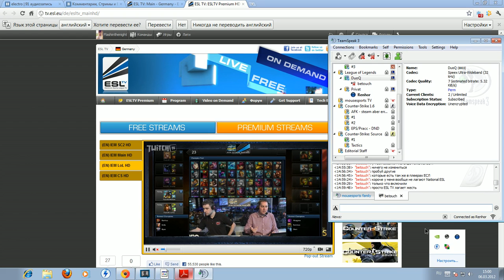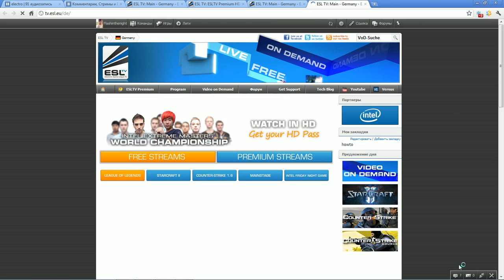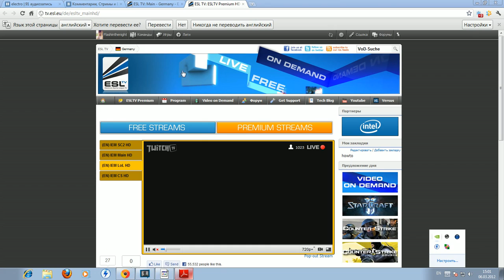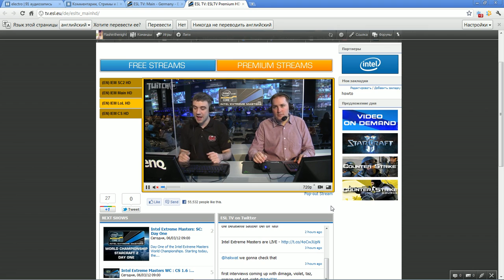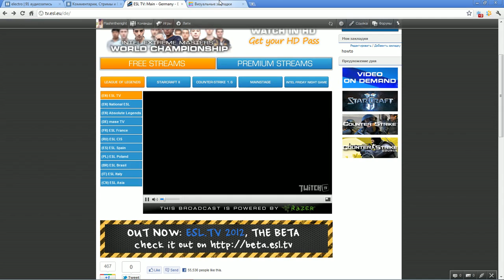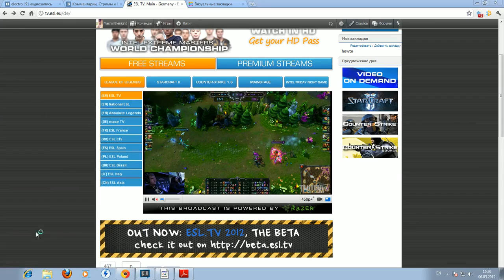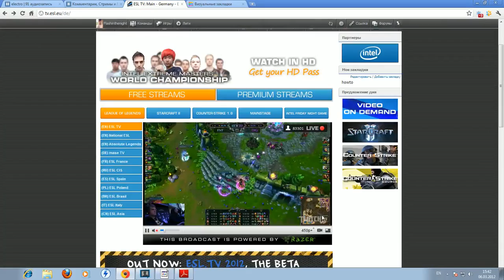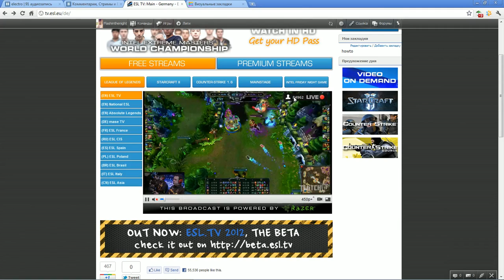IEM WC VI Group A fnatic vs. Dignitas